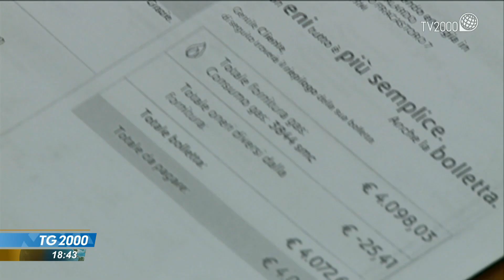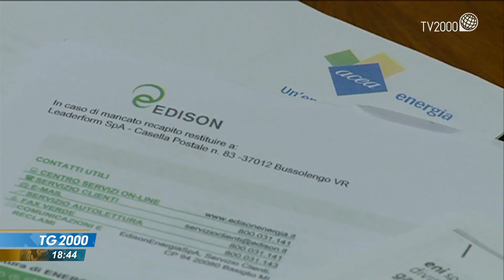Bollette, luce e gas: arriva la stangata di settembre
Bollette sempre più care. Una stangata su energia e gas si prospetta per ottobre. Servizio di Giuseppe Caporaso